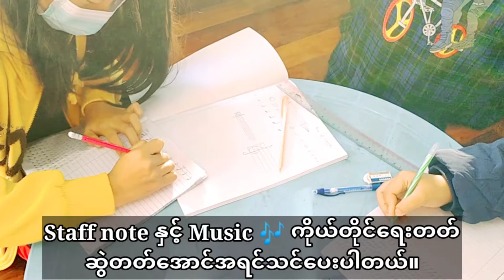January Music Class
Mar' Music Mission